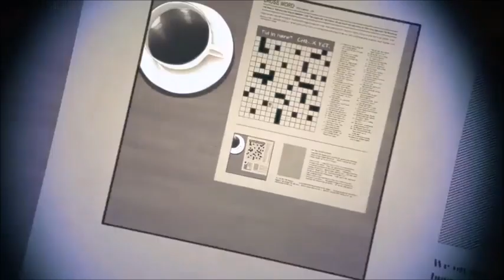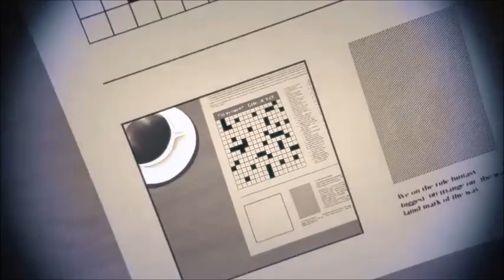Luanmer - Burnin Up (ft. Mélonade) [Visualizer]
"Time to get funky with @Luanmer & Melonade's collaborative track of all time

Animator: Atsushi Nishigori